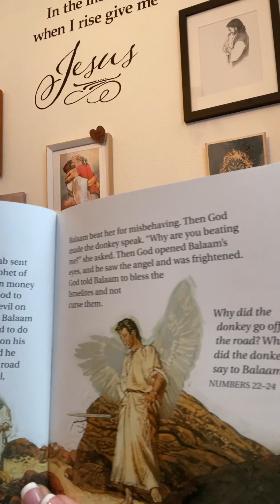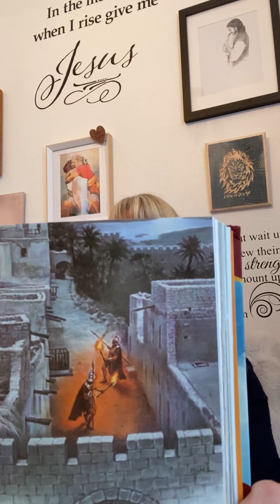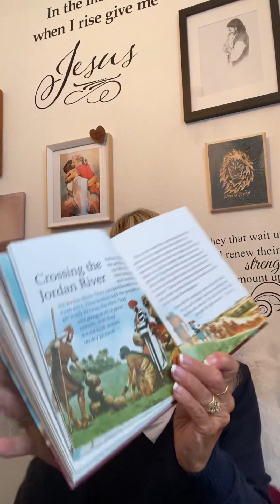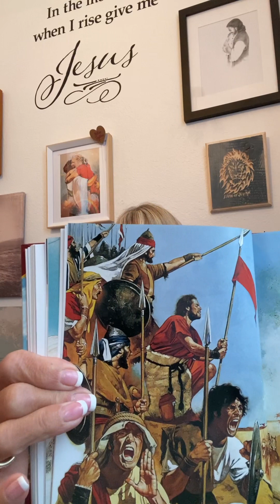Balaam’s donkey, Rahab, and the spies in the battle for Jericho.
Children’s adaptation of numbers 22 through 24, Joshua chapters 1 through six